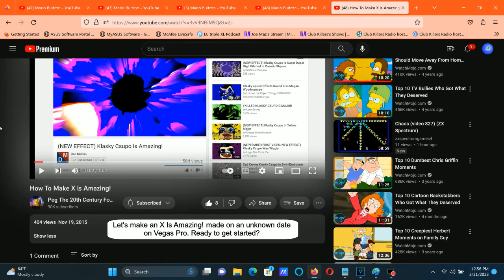How To Make X Is Amazing! On Vegas Pro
How To Make X Is Amazing!:

(VideoFX)

1st: Threshold - 25 %

2nd: Light Rays - Intense Light Rays

(AudioFX)

1st: Pitch Shift -  Seven Semitones Up (A17)

2nd: Reverb - [Sys] Cathedral

Effect by Dan Mathis